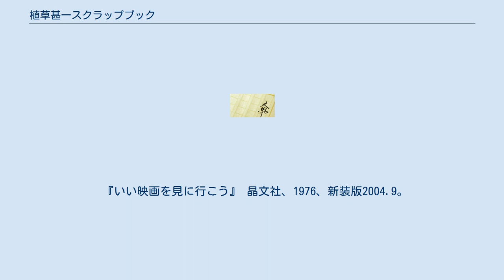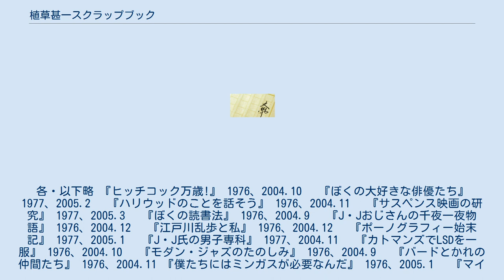植草甚一スクラップブック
植草甚一スクラップブック（うえくさじんいち すくらっぷぶっく）は、晶文社で刊行された「植草甚一 エッセイ集」。
J・J大全集と銘打たれていた。
全40巻＋別巻1（作家・作品論）で1976年から1980年に、三期に分け刊行。
 ジャズ、映画、小説、ファッション、雑学など様々なジャンルの評論やエッセイで構成されている。
植草の没後、次第に絶版書目が増え、20世紀が終わる前後には高値の古書値がつくようになった。
 中途から付録月報には、著者自身のコラージュと手書きの文字で書かれた「植草甚一日記」が掲載されたが、古書では月報欠落しているものも多く完全には揃えるのが困難だった。
2003年には、この日記だけを集成した『植草甚一コラージュ日記』（平凡社 2冊・瀬戸俊一編）が刊行されている。
 復刻版は、2004年9月より月に3冊ずつ刊行開始、2005年10月に完結した。
 『いい映画を見に行こう』 晶文社、1976、新装版2004.9。
各・以下略 『ヒッチコック万歳!』 1976、2004.10　 『ぼくの大好きな俳優たち』 1977、2005.2　 『ハリウッドのことを話そう』 1976、2004.11　 『サスペンス映画の研究』 1977、2005.3　 『ぼくの読書法』 1976、2004.9　 『J・Jおじさんの千夜一夜物語』 1976、2004.12　 『江戸川乱歩と私』 1976、2004.12　 『ポーノグラフィー始末記』 1977、2005.1　 『J・J氏の男子専科』 1977、2004.11　 『カトマンズでLSDを一服』 1976、2004.10　 『モダン・ジャズのたのしみ』 1976、2004.9　 『バードとかれの仲間たち』 1976、2004.11 『僕たちにはミンガスが必要なんだ』 1976、2005.1　 『マイルスとコルトレーンの日々』 1977、2004.10　 『映画はどんどん新しくなってゆく』 1977、2005.5　 『アメリカ小説を読んでみよう』 1977、2005.4　 『クライム・クラブへようこそ』 1978、2005.5　 『ぼくの東京案内』 1977、2005.1　 『ハーレムの黒人たち』 1978、2005.5　 『ニュー・ロックの真実の世界』 1978、2005.2 『ぼくの好きな外国の漫画家たち』 1978、2005.3 『コーヒー一杯のジャズ』 1978、2004.12 『ファンキー・ジャズの勉強』 1977、2005.6 『ジャズの十月革命』 1977、2005.4 『ジャズは海を渡る』 1978、2005.7 『シネマディクトJの映画散歩 「イタリア・イギリス編」』 1978、2005.7 『シネマディクトJの映画散歩 「アメリカ編」』 1978、2005.4 『シネマディクトJの映画散歩 「フランス編」』 1978、2005.7 『シネマディクトJの誕生』 1979、2005.9 『探偵小説のたのしみ』 1979、2005.9 『小説は電車で読もう』 1979、2005.6 『ぼくのニューヨーク案内』 1978、2005.2 『アンクルJの雑学百科』 1980、2005.8 『ジャズ・ファンの手帖』 1979、2005.3 『JJ氏のディスコグラフィー』 1978、2005.6 『フリー・ジャズの勉強』 1979、2005.8 『「ジャズ・マガジン」を読みながら』 1980、2005.9 『植草甚一日記』 1980、2005.8 『植草甚一自伝』 1979、2005.10